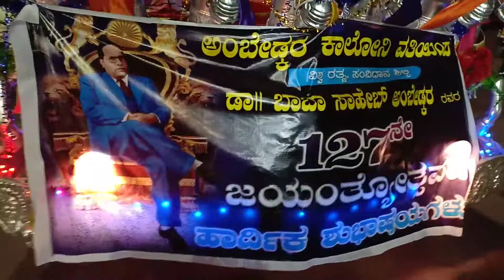AMBEDKAR JAYANTI 2018(2)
BIDAR